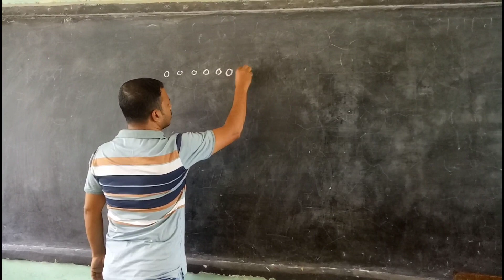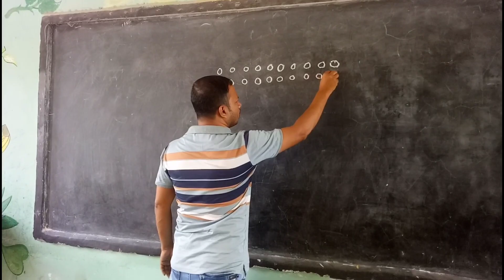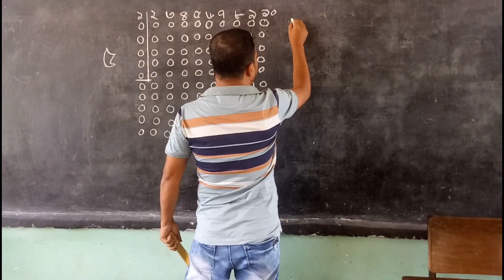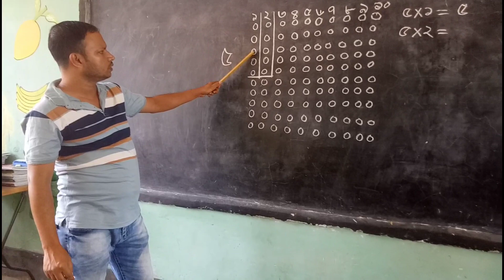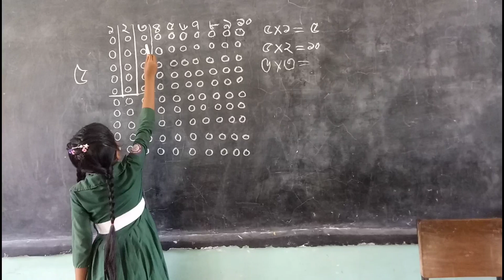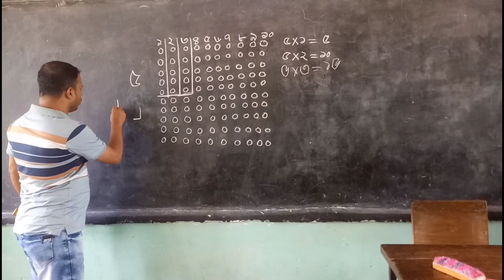গণিত অলিম্পিয়াড কৌশল প্রয়োগে,গুণের নামতা শেখার সহজ পদ্ধতি!ডট ব্যবহারের মাধ্যমে গুণের নামতা শেখা!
নামতা শেখার সহজ উপায়,গুনের নামতা,নামতা,নামতা শিক্ষা,নামতা শেখার নতুন কৌশল,গুণের নামতা,নামতা শেখা,1 থেকে 99 এর নামতা শেখার সহজ পদ্ধতি,নামতা ১ থেকে ১০০,নামতা মুখস্ত করার সহজ উপায়,নামতা মনে রাখার সবথেকে সহজ উপায়,নামতা ১ থেকে ২০,জমি মাপার সহজ পদ্ধতি,গুণের নামতা বাংলা,৭ এর নামতার সহজ উপায়,নামতা ১ থেকে ১০,নামতা শেখার সবচেয়ে সহজ উপায়,নামতা শেখানোর সহজ উপায়,নামতা মনে রাখার সহজ কৌশল,নামতা মনে রাখার সহজ উপায়,নামতা পড়ার সঠিক নিয়ম,নামতা পড়া